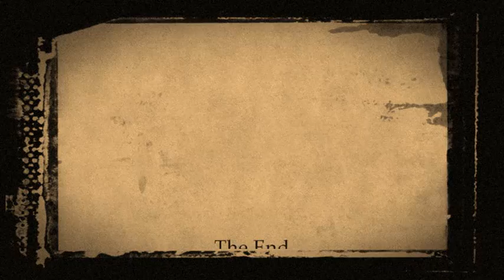Wordsworth Model Railway 107 - Brush to Brush.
A nostalgic view of two class 47's taking to the rails on Wordsworth, one hauling a very fine rake of oil tankers, the second hauling the breakdown crane.